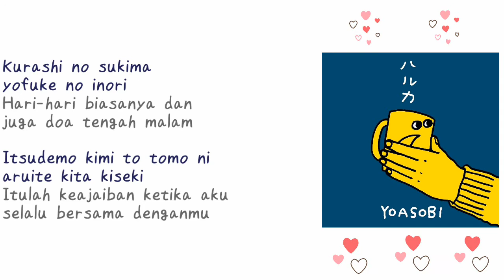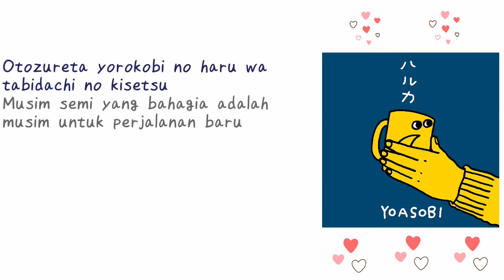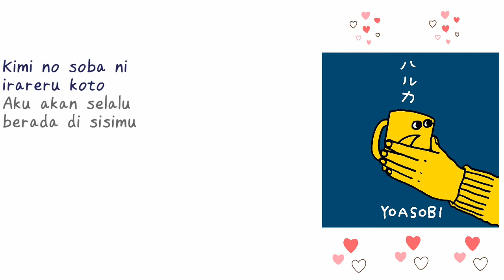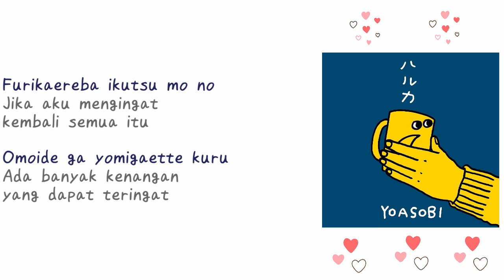Lagu Jepang | Haruka - Yoasobi| Lyrics & Terjemahan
Haruka - Yoasobi

Anime: -

Artis : Yoasobi
Song : Haruka
Cover : -
Video Cover : -
♪☆＼(^０^＼) ♪(／^-^)／☆

Edit ringan:
D

Buat yang mau req. Lagu boleh komen
(Tidak 100% terpenuhi)
Kalo kalian ada saran konten bisa komen

Jika ada kesalahan terjemahan atau lirik komen yo supaya kedepannya lebih baik lagi